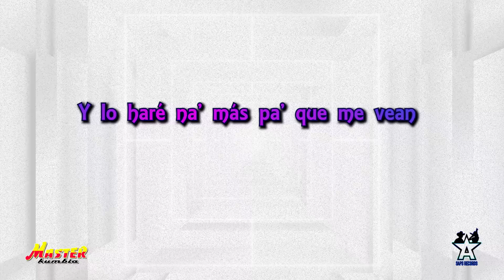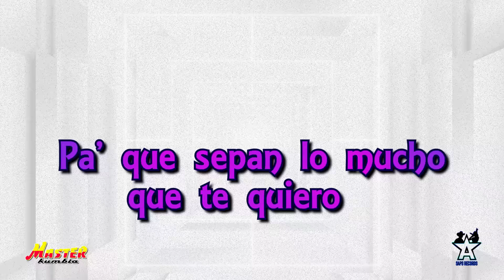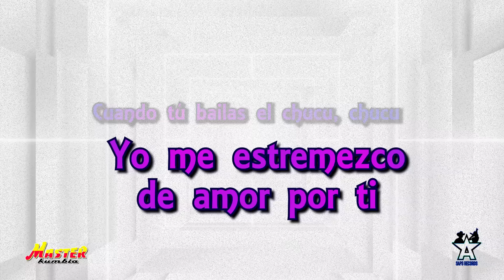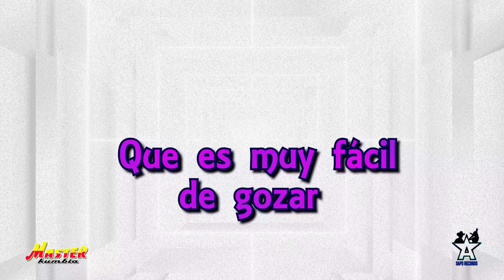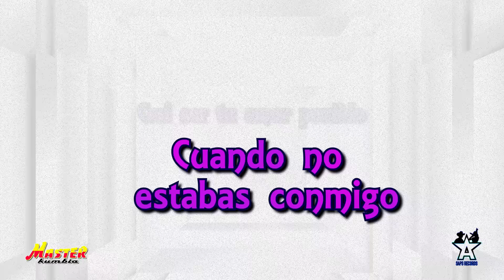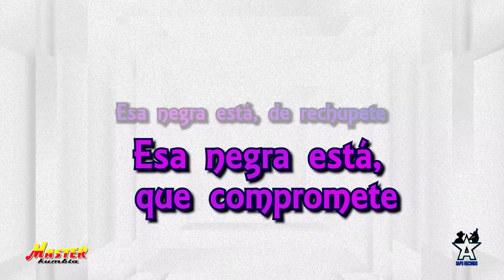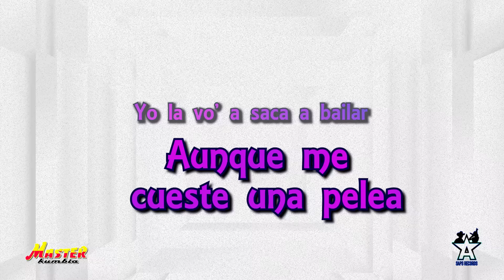Master Kumbia - Lero Lero / El Chucu Chucu / Paloma Del Alma Mía / La Buenona (Video Lyric)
🎧 Escucha toda nuestra música en tu plataforma favorita: ONErpm.lnk.to/MasterKumbia

Letra Popurrí Sureño Lero Lero / Chucu Chucu / Paloma Del Alma Mía / La Buenona – Master Kumbia

Si quieres fiesta
Si quieres rumba
Cumbia sureste
Te toca Master Kumbia

Esta tarde cuando salga del trabajo
Voy a ir a tu casa luego, luego
Pa’ que vean que no estoy tan amolao
Llevaré puestos mis zapatos nuevos

Esta tarde cuando vaya pa’ tu casa
Aunque llueva voy a irme caminando
Y lo haré na’ más pa’ que me vean
La camisa que me ando reventando

Cuando falte muy poquito pa’ que llegue
Pa’ que sepan que yo soy el que te adora
Pa’ que sepan toditos tus vecinos
Llevaré tocando mi grabadora

Lero, lero, lero, lero
Pa’ que sepan lo mucho que te quiero

Cuando tú bailas yo quiero chucu
Chucu, chucu, chucu, chucu, chucu, chucu
Si me alborotas yo quiero chucu

Cuando tú bailas el chucu, chucu
Yo me estremezco de amor por ti
Tu rico baile que a mí me enciende
Bailando chucu quiero sentir

Tiene un saborcito a miel
Que es muy fácil de gozar
Acércate cariñito
Y así pegaditos vamos a bailar

Chucu, chucu, chucu, chucu,
Chucu, chucu, chucu, chucu, chucu

No había podido olvidarte
Paloma del alma mía

Creí ser tu amor perdido
Cuando no estabas conmigo

Ay paloma del alma mía

Haciendo caso a tus promesas
Se disiparon mis tristezas

Hoy sólo vivo del recuerdo
De aquellos bellos momentos

Está buenona, la treintona
Y caderona, eh eh eh eh

Esa negra está, de rechupete
Esa negra está, que compromete

Esa negra está que se peliapompa
Esa negra está

Yo la vo’ a saca a bailar
Aunque me cueste una pelea
Después del rayo caído
No hay magnífica que valga

Aunque me incendie la casa
Esa negra me la bailo
Con dos paquetes de vela
Y encima unos buenos tragos